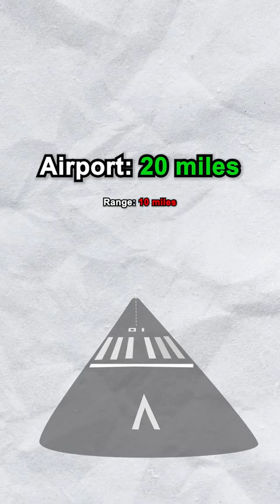Catastrophic Incident - Pilot Lands In Water after Engine Failure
Footage - @HDMelbourneAviation
Audio - LiveATC.net
Edited by - 4viator